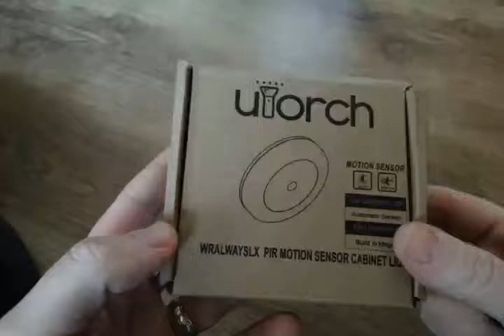Utorch 6 LEDs Motion Sensor Night Light - gearbest